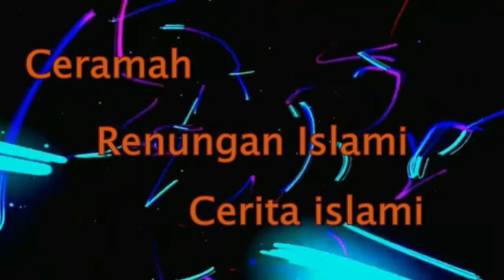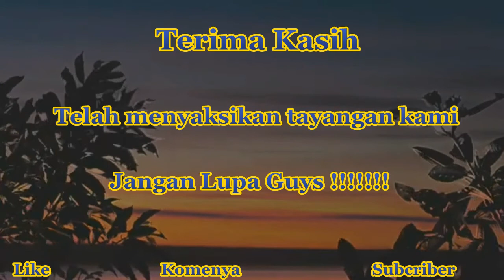Lagu Sujudku-nzl channel zoel